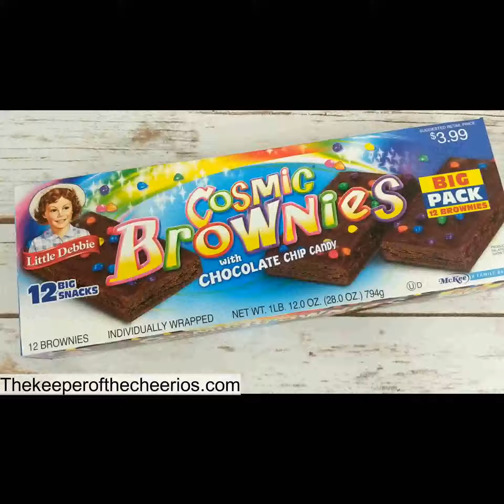PrePackaged Halloween treat ideas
great ideas for a school halloween party